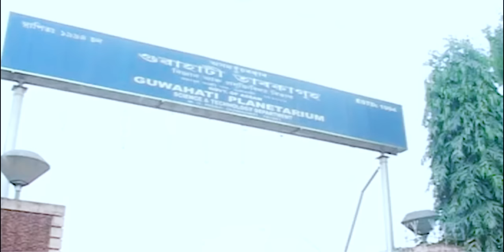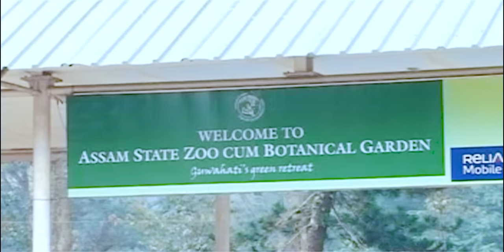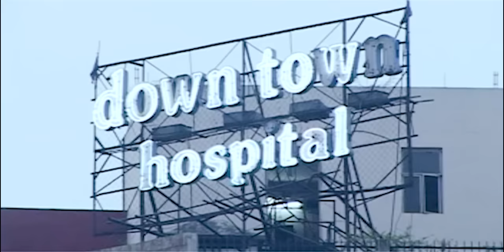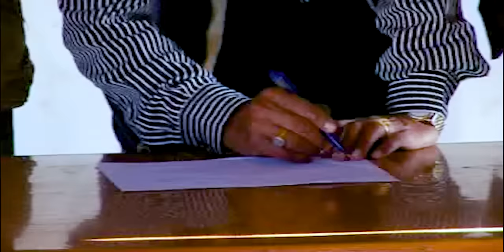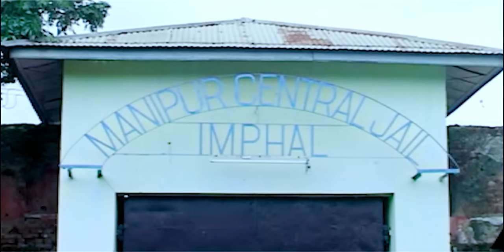Thawaigee Mani Gokul Kamala Soniya 2nd part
Gold Bright film Production

Film : Thawaigee Mani
Cast : Gokul, Ashok, SP Ingocha, Kamala, Sonia, Puneshori, Oken, Ghanashyam, Mangoljao, Sarmila, Thoithoi, Sunil My Boy, Surjit, Sanjoy, Sanjit, Ibomcha, Rani, Master Bijendra, Baby Henthoi, Irabot, Sudam, Ningthem, Rameshor, Heman, Neheru, Babu, Rajen, Gopeshor, Inao, Maphi

Makeup : Ibomcha & Jenny

Singer : Naoboy & Kavita

Transport : Tompok & Santikumar

Production Manager : Th. Rajendro

Choreographer : Menaka

Asst. Camera : Dinesh N

Cinematography : Surjit N

Asst. Editor & Designer : RK Joychandra

Editor : K Bimol Sharma

Story & Producer : Manglem Mangang

Screenplay & Direction : Bijgupta Laishram

No part of this work may be reproduced, distributed, or transmitted in any form or by any means, including photocopying, recording, or other electronic or mechanical methods, without the prior written permission of the copyright owner, except in the case of brief quotations embodied in critical reviews and certain other noncommercial uses permitted by copyright law.

For permission requests, write to the author at [Mlem Entertainment].